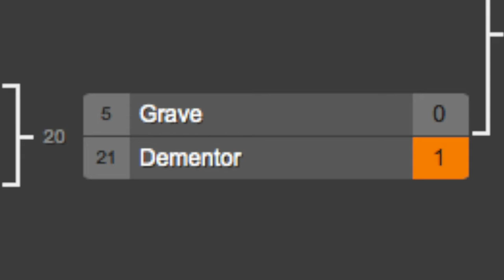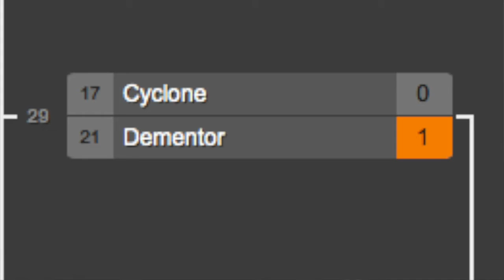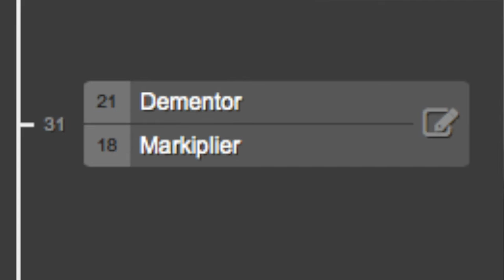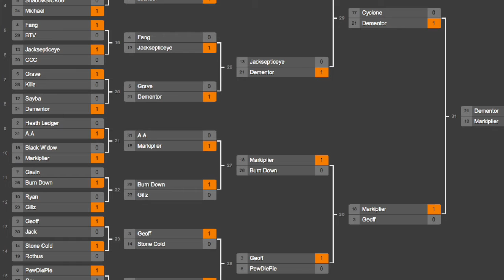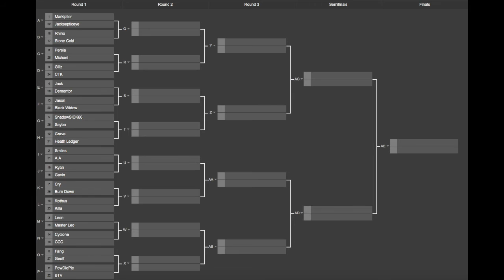United States Championship Belt-Markiplier vs. Jacksepticeye vs. Rhino vs. Stone Cold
Due to YouTube being an asshole as well as WWE themselves for the claim the match video has been removed. The matches can now be viewed on my Facebook

Want a SH*T TONE of AWESOME GAMING VIDEOS?! Then click this link and Like the video and i will release a bunch of games if it gets 5 likes at the least so click here!

Like my Facebook page to keep up to date with the matches :)